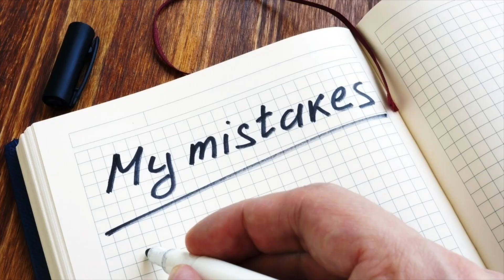Overcome Relationship Anxiety with This Simple Tool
Are you feeling overwhelmed by relationship anxiety? Join certified life coach Brenda Florida as she empowers you to take control of your emotions and regain your peace of mind. With practical tools and insights, you'll learn how to navigate your anxiety and enhance your connection with your partner.

Schedule a FREE 15-Minute Call to chat with me about coaching and we'll discover if now is the right time and if I'm the right coach for you!